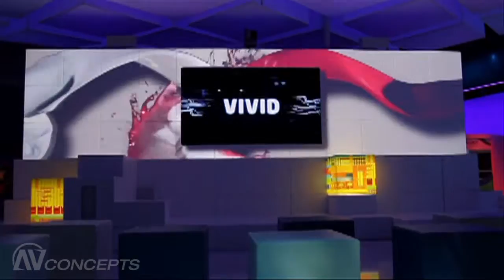Projection Experience for Intel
See how our projection technology helped Intel immerse audiences in their brand.